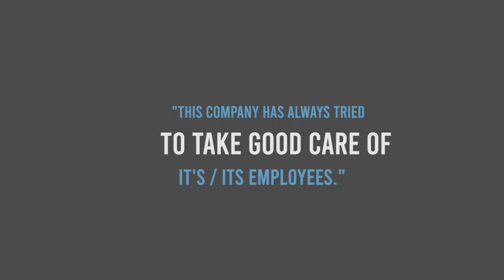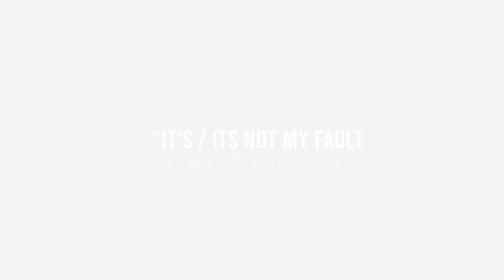3 Minute English With Mitch - Today's Grammar: It's VS Its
Learn how to speak English like a native English speaker!
Today's grammar is "It's VS Its."